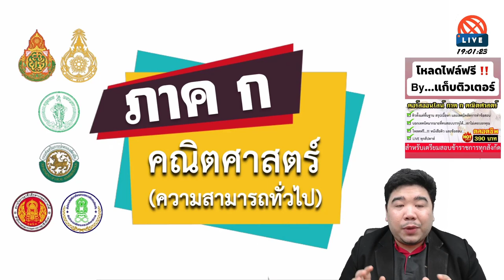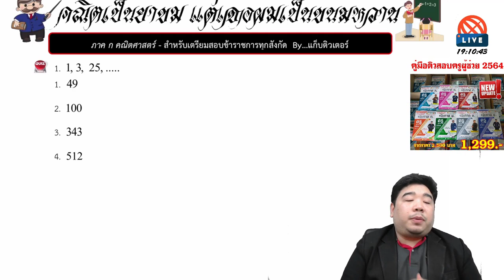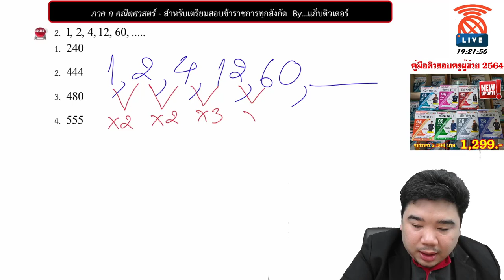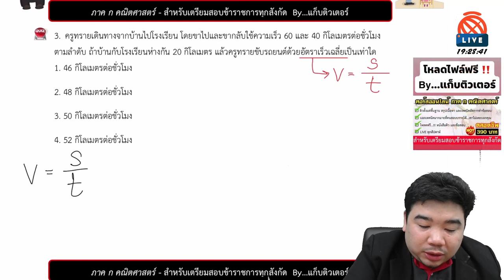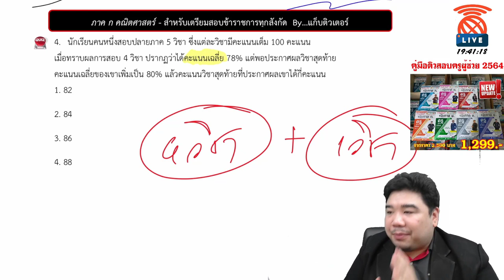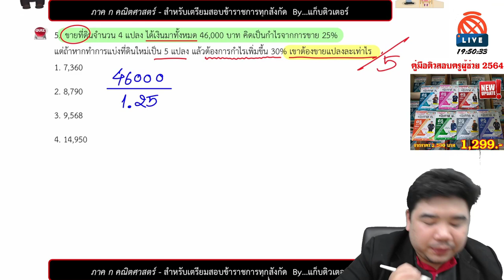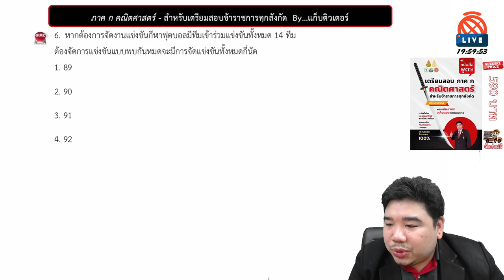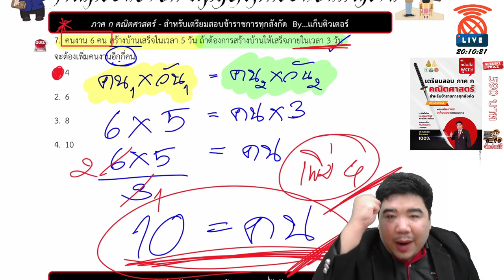[🔴ติวฟรี ภาค ก คณิตศาสตร์] | สำหรับเตรียมสอบข้าราชการทุกสังกัด | แก็บติวเตอร์ | 09/02/64